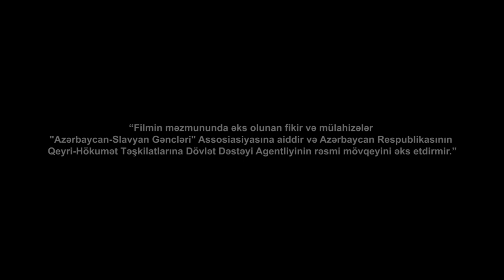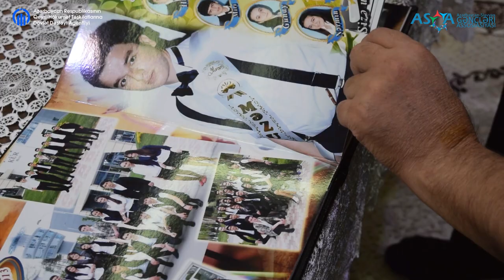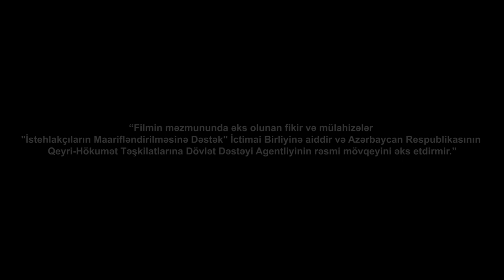ASGA "SUQOVUŞAN FATEHİ - İlkin Ağakişiyev haqqında sənədli film"i təqdim etdi - MİNGƏÇEVİRDƏ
Bu gün Azərbaycan-Slavyan Gəncləri Assosiasiyası "SUQOVUŞAN FATEHİ - İlkin Ağakişiyev haqqında sənədli film"i geniş ictimaiyyətə təqdim edib. Azərbaycan Respublikası QHT- lərə Dövlət Dəstəyi Agentliyinin dəstəyi ilə 2 aylıq layihə çərçivəsində hazırlanan filmdə Şəhidin həyat yolu təsvir olunub.
Tədbiri giriş sözü ilə açan ASGA sədri Səbuhi Abbasov bu kimi filmlərin gənclər üçün ciddi vəsait olduğunu dedi: "Ermənistan Silahlı Qüvvələrinin Azərbaycan sərhədlərinə hücumunu dəf edərkən, torpaqları düşmən tapdağından xilas edərkən şəhid olan İlkin Ağakişiyev təkcə Mingəçevir üçün deyil, bütün Azərbaycan gəncliyinə nümunədir. İlkin Ağakişiyev 1995-ci il sentyabrın 17-də Mingəçevir şəhərində anadan olub. 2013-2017-ci illərdə Azərbaycan Əmək və Sosial Münasibətlər Akademiyasında ali təhsil alıb. Subay idi. İlkin Ağakişiyev 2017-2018-ci illərdə Azərbaycan Silahlı Qüvvələrinin sıralarında müddətli həqiqi hərbi xidmətdə olub. Azərbaycan Ordusunun əsgəri olan İlkin Ağakişiyev 2020-ci il sentyabrın 27-də Azərbaycan Silahlı Qüvvələri tərəfindən Ermənistan işğalı altında olan ərazilərin azad edilməsi və Azərbaycanın ərazi bütövlüyünün bərpa olunması üçün başlanan Vətən müharibəsi zamanı Suqovuşanın azadlığı uğrunda gedən döyüşlərdə savaşıb. İlkin Ağakişiyev oktyabrın 8-də Ağdərə istiqamətində şəhid olub. Uzun müddət nəşi tapıla bilməyib. Noyabrın 27-də Mingəçevir şəhərinin Şəhidlər Xiyabanında dəfn olunub. Azərbaycanın ərazi bütövlüyünün təmin edilməsi uğrunda döyüş əməliyyatlarına qatılan və hərbi hissə qarşısında qoyulmuş tapşırıqların icrası zamanı vəzifə borcunu şərəflə yerinə yetirdiyi üçün Azərbaycan Respublikasının Prezidenti İlham Əliyevin Sərəncamı ilə İlkin Ağakişiyev ölümündən sonra "Vətən uğrunda" medalı ilə təltif edilib. Biz bundan öncə Mingəçevir şəhərinin 11 Şəhidinə film çəkmişik və bu proses davam edəcək. Filmin ərsəyə gəlməsində göstərdikləri dəstəyə görə Azərbaycan Respublikası QHT- lərə Dövlət Dəstəyi Agentliyinə təşəkkür edirəm."
Daha sonra çıxış edən Şəhidin atası Elxan Ağakişiyev filmin ərsəyə gəlməsində göstərdikləri dəstəyə görə Azərbaycan Respublikası QHT- lərə Dövlət Dəstəyi Agentliyinə və ASGA-ya təşəkkür etdi.
Sonda iştirakçılara üzərində filmin loqosu əks olunan disklər paylandı.
Qeyd edək ki, "SUQOVUŞAN FATEHİ - İlkin Ağakişiyev haqqında sənədli film" Azərbaycan-Slavyan Gəncləri Assosiasiyası İctimai Birliyi tərəfindən çəkilən sayca 11-ci sənədli filmdir.